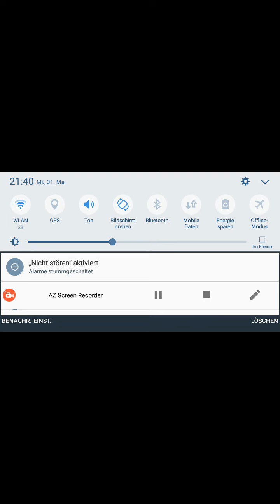Five Night's at Freddy's: Sister Location (SEHR GRUSELIG) !!! Episode 1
Horror Pur!!!